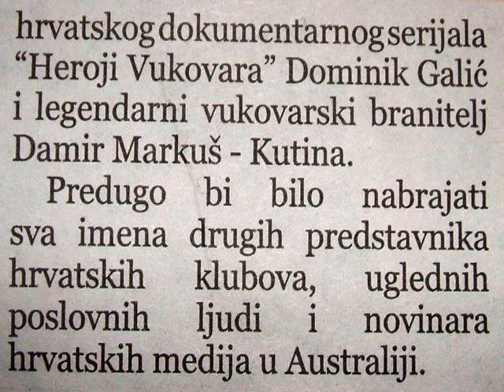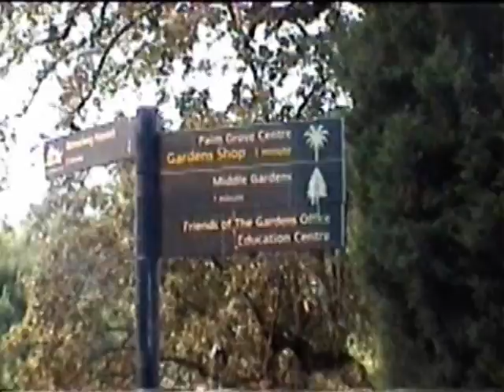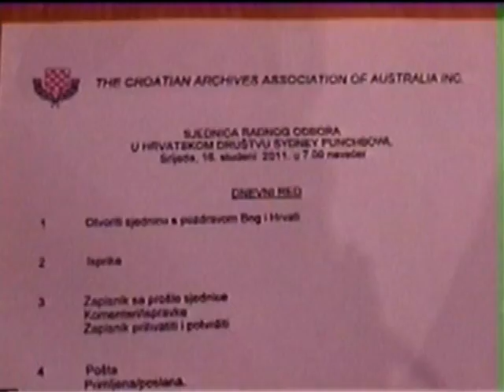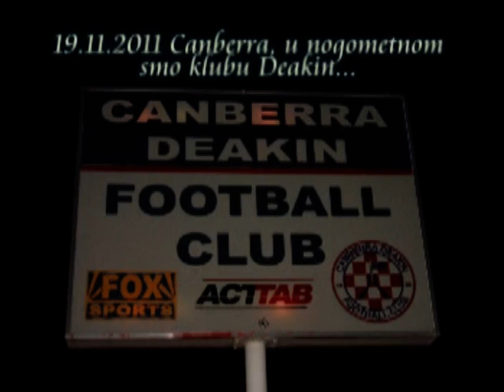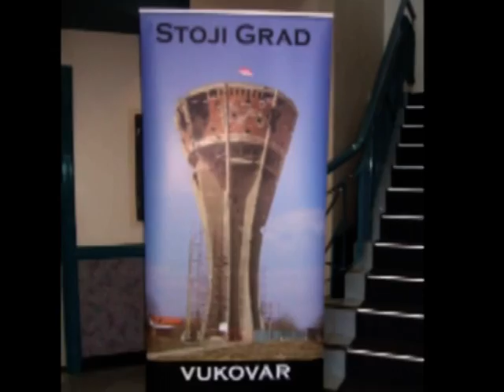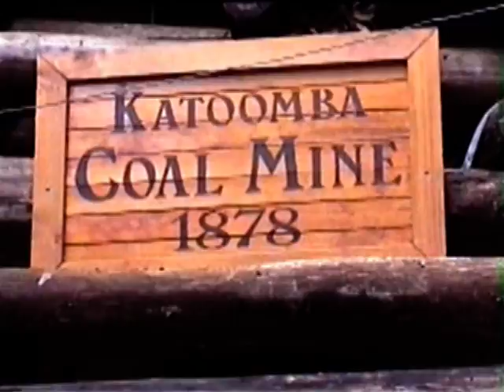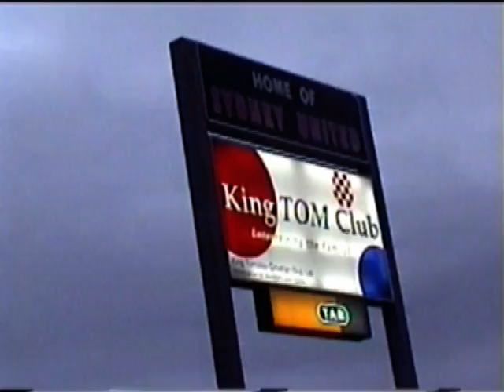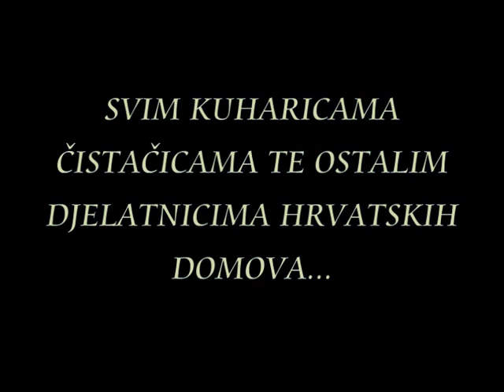Australija - promocija serijala heroji Vukovara ''Sajmište'' - Kutina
Prekrasno provedeno vrijeme uz naše ljude u dalekoj Australiji, HVALA im svima...